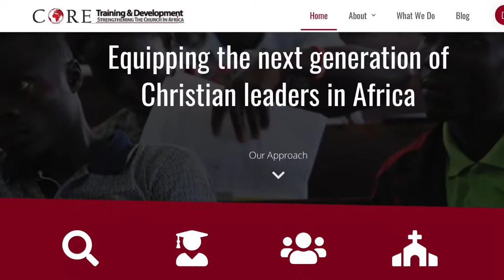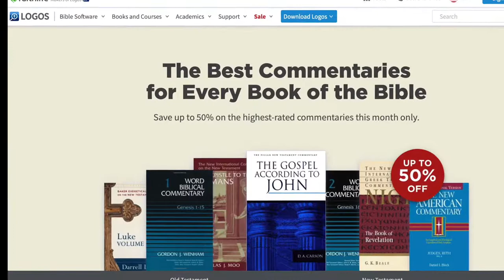Sunday Live 10am - 26th September